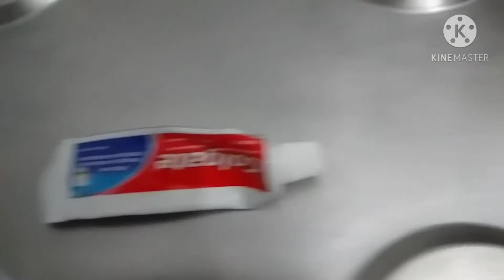COMO LIMPAR E DA BRILHO NO SEU FOGAO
com apenas alguun minutos seu fogão limpo e brilhantes com esse produto que todos tenhe em casa